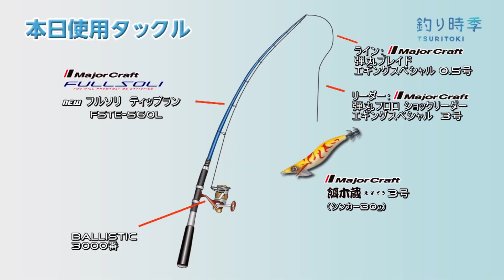【釣り時季】餌木蔵ティップランエギングでアオリイカ連発！